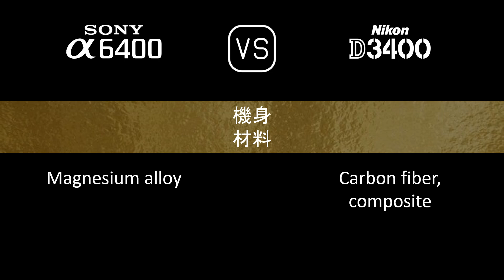Sony A6400 與 Nikon D3400 的規格比較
本片是 Sony A6400 與 Nikon D3400 的功能概述和規格比較 (comparison of specifications)，希望對您有所啟發。感謝您的支持。

00:24 推出
00:32 機身
00:41 影像感測器
01:05 影像
01:21 光學與對焦
01:50 屏幕
02:10 取景器
02:26 攝影功能
03:27 錄像功能
03:43 儲存
03:47 連接性
04:16 物理特性
04:36 雜項